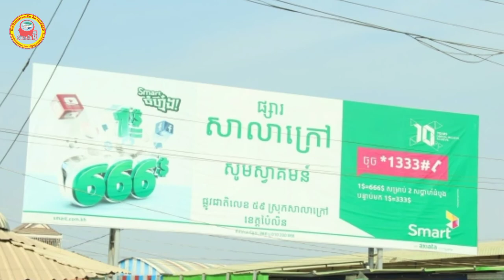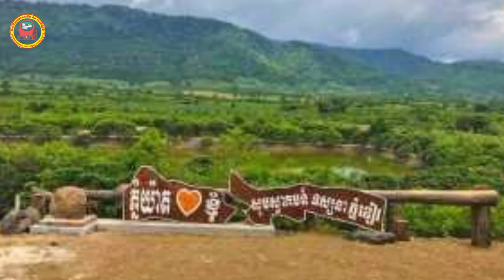ខេត្តប៉ៃលិន l Pailin Province